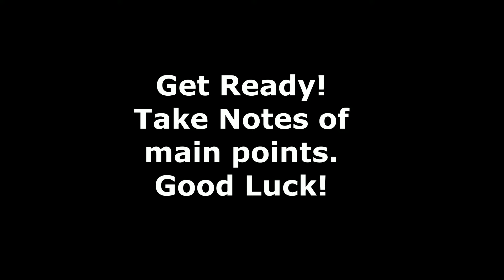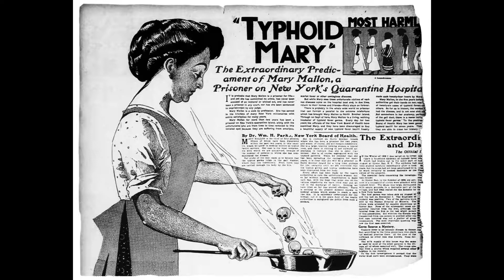Retell Lecture Mary Mallon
Retell Lecture Mary Mallon Typhoid Fever, Real Exam Question